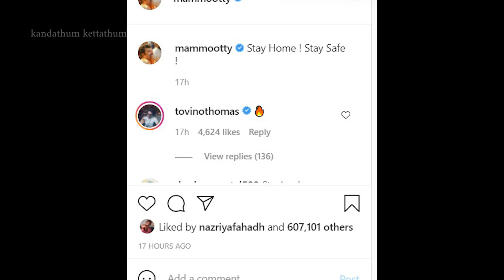മമ്മൂട്ടിയുടെ മുഖമൊന്ന് കണ്ടാൽ തീരാവുന്ന അഹങ്കാരമേ ഇവന്മാർക്കുള്ളൂ | Mammootty's photo exclusive